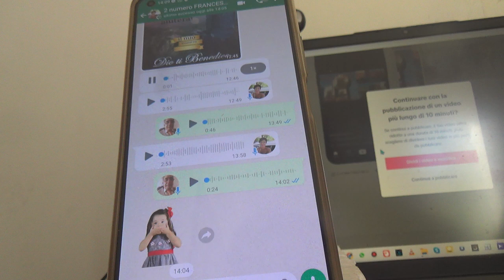1 LIVE MARTEDI 14 11 2023